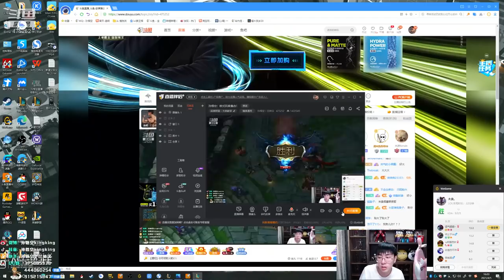【猴哥】蘭林漢悟空：大蟲子VS亞索 國服 敢問閣下為什麼不補刀（20210407P7）